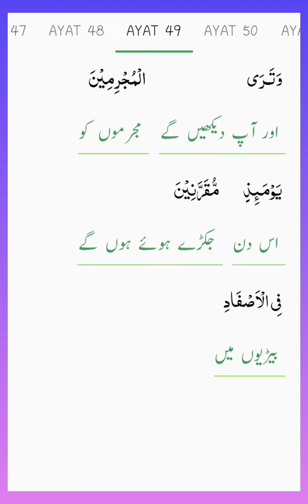Surahibraheem Ayat47/49||Tarjmahtafseer||Quran translation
Surahibraheem Ayat47/49#Tarjmahtafseer#Quran translation#walijahfactsofislam